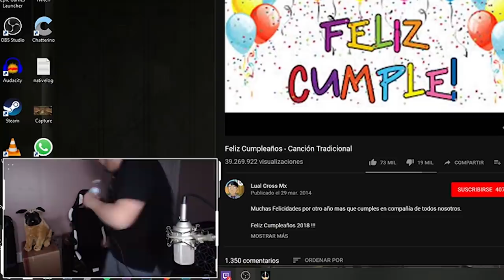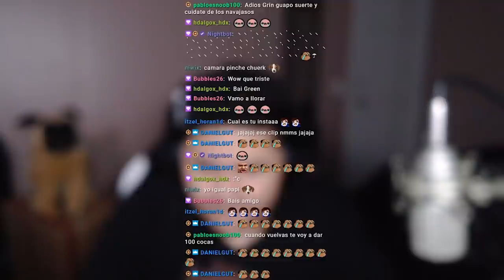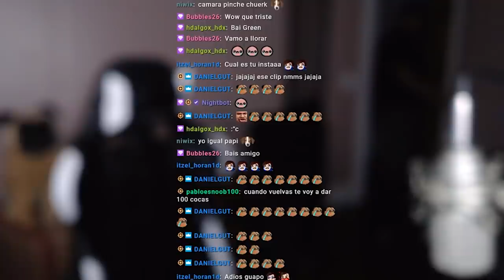QUE LA CHICA QUIERE QUEEEE???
Disfruta mucho de mis videos, gracias por apoyar :D